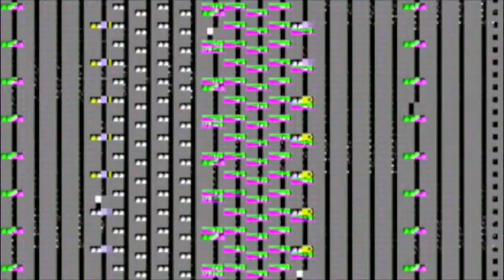Meck feat. Dino - Feels Like A Prayer (Official Prequel Clip)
Taken from the official Meck photoshoot in Los Angeles by Cline, here's a cheeky 1 min clip she also put together just for the hell of it...to watch the official video